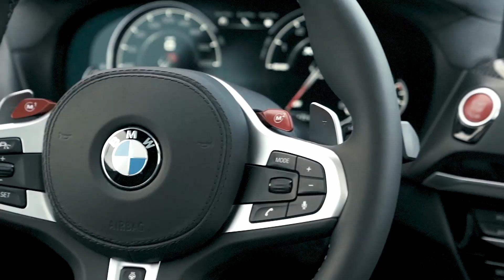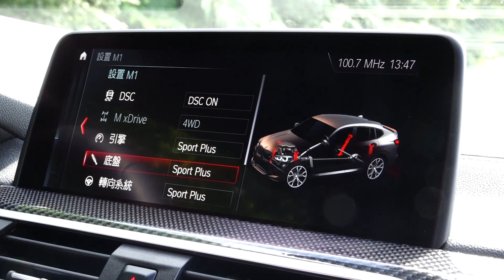BMW X4 M Competition 競賽人生｜TopGear Magazine TW 極速誌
腦袋錯亂嗎？早在1999年寶馬剛推出第一款SUV時就已經開始，當時廠方強調BMW X5是SAV(Sport Activity Vehicle)而非SUV，這名詞把大家搞的有點糊塗，但事後證明這個產品策略是成功的，甚至主導了整個豪華休旅的產品走向，雖然現在很多人可能都忘了SAV，但寶馬可沒忘，而且還打算繼續發揚光大，這次在新一代X4身上故技重施造新詞SAC(Sports Activity Coupe)，且廠方強調BMW X4 M Competition更是有史以來身手最好速度最凌厲的X家族成員，甚至足以超M3趕M4，想當然車商所說的話聽聽就好，真相還是要靠我們親自動手會上一會才見分曉。